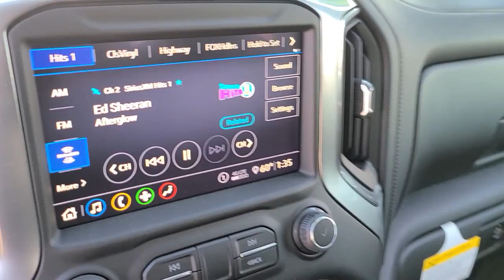2020 Chevrolet Silverado_1500 Muskogee, Tulsa, Broken Arrow, Owasso, Claremore, OK 21152A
Red Hot Used 2020 Chevrolet Silverado_1500 available in Muskogee, Oklahoma at Jay Hodge Chevrolet. Servicing the Tulsa, Broken Arrow, Owasso, Claremore, OK area.

AIR CLEANER  HIGH-CAPACITY,GVWR  7100 LBS. (3221 KG),CONVENIENCE PACKAGE  includes (CJ2) dual-zone automatic climate control  (A2X) 10-way power driver seat including power lumbar  (KA1) heated driver and passenger seats  (KI3) heated steering wheel  (N37) manual tilt/telescoping steering column and (USS) 2 charge-only USB ports for second row  (C49) rear-window defogger  (KPA) auxiliary power outlet  (AVJ) Keyless Open and Start  (NP5) leather-wrapped steering wheel  (N06) steering column lock  (BTV) Remote Start  (UTJ) content theft alarm  (AZ3) front 40/20/40 split-bench with under-seat storage  (QT5) EZ Lift power lock and release tailgate and (UF2) bed LED cargo area lighting,DIFFERENTIAL  HEAVY-DUTY LOCKING REAR,LPO  ALL-WEATHER FLOOR LINERS  1ST AND 2ND ROWS  (includes Z71 logo on front mats),STEERING COLUMN  MANUAL TILT AND TELESCOPING,REMOTE VEHICLE STARTER SYSTEM,HILL DESCENT CONTROL,ALL-STAR EDITION  includes (PCL) Convenience Package  (G80) locking rear differential and (Z82) Trailering Package,USB PORTS (INSTRUMENT PANEL WITH BENCH SEAT)  2  also includes 1 SD card reader (first row),UNIVERSAL HOME REMOTE,SEAT ADJUSTER  DRIVER 10-WAY POWER INCLUDING LUMBAR,DEFOGGER  REAR-WINDOW ELECTRIC,Z71 OFF-ROAD AND PROTECTION PACKAGE  includes (Z71) Z71 Off-Road suspension  (JHD) Hill Descent Control  (NZZ) skid plates  (K47) high-capacity air filter and Z71 hard badge Includes (WPQ) Protection Package and (AAK) All-weather Z71 floor liners  LPO.,SKID PLATES,COOLING  EXTERNAL ENGINE OIL COOLER,AUDIO SYSTEM  CHEVROLET INFOTAINMENT 3 PLUS SYSTEM  8 diagonal HD color touchscreen  AM/FM stereo  Bluetooth audio streaming for 2 active devices  Apple CarPlay and Android Auto capable  voice recognition  in-vehicle apps  cloud connected personalization for select infotainment and vehicle settings. Dealer upgradeable to embedded navigation. Subscription required for enhanced and connected services after trial period.,TRAILERING PACKAGE  includes trailer hitch  7-pin and 4-pin connectors and (CTT) Hitch Guidance,RADIO  HD,TRANSFER CASE  TWO-SPEED  electronic Autotrac with rotary dial control,ALTERNATOR  170 AMPS,TRAILER BRAKE CONTROLLER  INTEGRATED,USB PORTS  DUAL  CHARGE-ONLY (2ND ROW),LICENSE PLATE KIT  FRONT,POWER OUTLET  INSTRUMENT PANEL  120-VOLT  (400 watts shared with (KC9) bed mounted power outlet),KEYLESS OPEN AND START,ENGINE  5.3L ECOTEC3 V8  (355 hp [265 kW] @ 5600 rpm  383 lb-ft of torque [518 Nm] @ 4100 rpm); featuring all-new Dynamic Fuel Management that enables the engine to operate in 17 different patterns between 2 and 8 cylinders  depending on demand  to optimize power delivery and efficiency,STEERING WHEEL  HEATED,TAILGATE  GATE FUNCTION MANUAL  with EZ Lift  includes power lock and release,REAR AXLE  3.23 RATIO,WHEELHOUSE LINERS  REAR,RED HOT,TRANSMISSION  8-SPEED AUTOMATIC  ELECTRONICALLY CONTROLLED  with overdrive and tow/haul mode. Includes Cruise Grade Braking and Powertrain Grade Braking (STD),WINDOW  POWER  REAR SLIDING  with rear defogger,BED PROTECTION PACKAGE  includes (B1J) wheel house liners and (CGN) Chevytec spray-on bedliner,HD REAR VISION CAMERA,STEERING WHEEL  LEATHER-WRAPPED,TIRES  275/60R20SL ALL-TERRAIN  BLACKWALL  (Includes (QAQ) spare tire.),LT PREFERRED EQUIPMENT GROUP  includes standard equipment,AIR CONDITIONING  DUAL-ZONE AUTOMATIC CLIMATE CONTROL,LED CARGO AREA LIGHTING  located in pickup bed  activated with switch on center switch bank or key fob,SEATS  FRONT 40/20/40 SPLIT-BENCH  with covered armrest storage and under-seat storage (lockable),SEAT  CLOTH REAR WITH STORAGE PACKAGE  60/40 folding bench for Crew Cab models  includes seatback storage on left and right side  center fold out armrest with 2 cupholders  (includes child seat top tether anchor),TIRE  SPARE 255/80R17SL ALL-SEASON  BLACKWALL,COOLING  AUXILIARY EXTERNAL TRANSMISSION OIL COOLER,EXHAUST  DUAL WITH POLISHED OUTLETS,JET BLACK  CLOTH SEAT TRIM,POWER OUTLET  REAR AUXILIARY  12-VOLT,CHEVYTEC SPRAY-ON BEDLINER  BLACK WITH CHEVROLET LOGO  (does not include spray-on liner on tailgate due to Black composite inner panel),POWER OUTLET  BED MOUNTED  120-VOLT  (400 wa